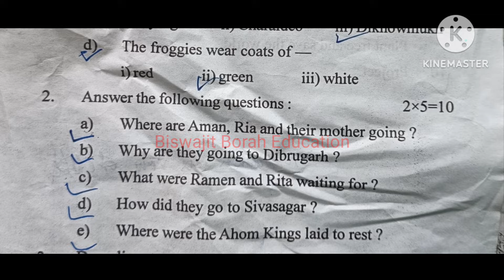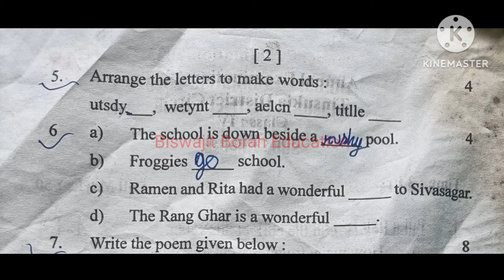Class 4 English Question Paper Annual Exam 2023 Class 4 English Question Paper 2023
Class4EnglishQuestionPaper Class4PreviousYearQuestionPaper BiswajitBorahEducation Class 4 English Question Paper Annual Exam 2023 Class 4 Annual Exam 2023 English Question Paper